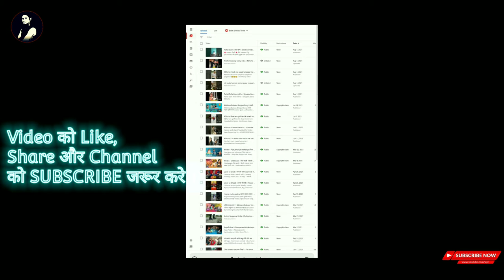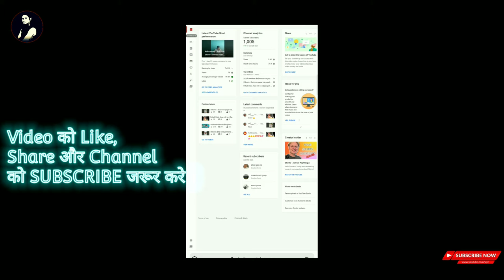1000 Subscriber Complete | बहुत कुछ मिला | How to get 1000 subs. and 4000 watchtime 😀😀😀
1000 Subscriber Complete Ho Gya | कितना समय लगा पुरी जानकारी | बहुत ज्यादा खुशी मिली

Follows on :-

4000 hours watch time,
4000 ghante ka watch time kaise complete karen,
4000 ghante ka watch time kaise pura karen,
4000 ghante kaise complete karen,
Pintuvivaan youtuber video,
pin2vivaan vlogs video,
Ks cmplete kre 1000 ghanta